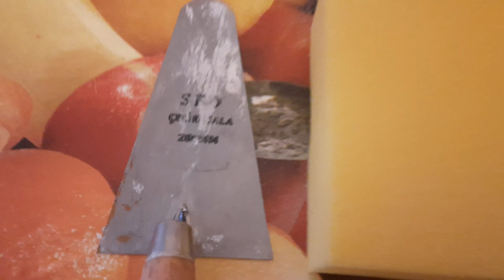Depremin izlerini kapatın Stress atın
Biriket aralarını doldurmak lazım  demişim.  Tuğla demem lazımdı , düzetiyorum. Biriketli binalar çok eskilerde kaldı.Bir de bir elimde telefon kamerasi diğer elimde mala vardı. Sıva yaptığım yere kamerayı odaklıyamadım. Kamera telefonun üst kısmında bulunduğu için.  İyi bir çekim yapamadığım  için izleyenlerimden özür diliyorum.